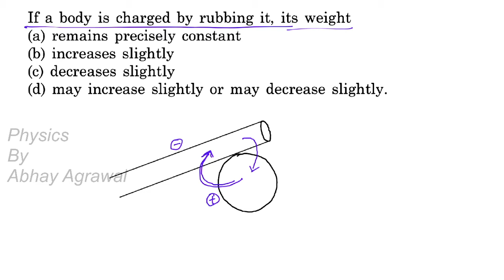question 6 objective 1 electric field and potential chapter 29 HC verma